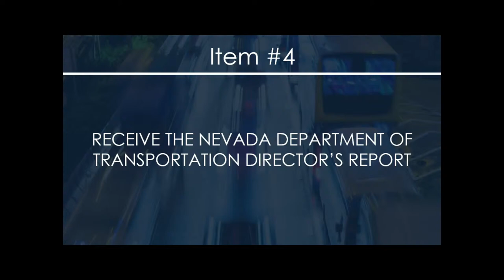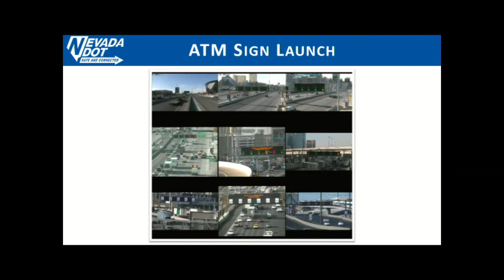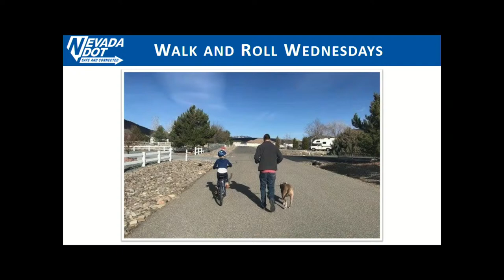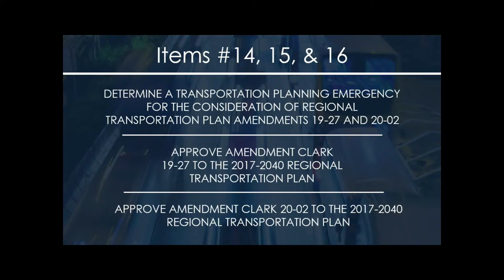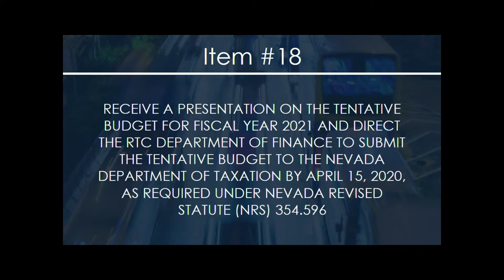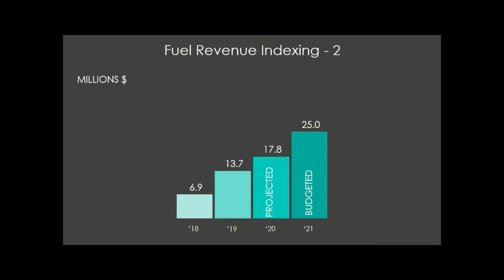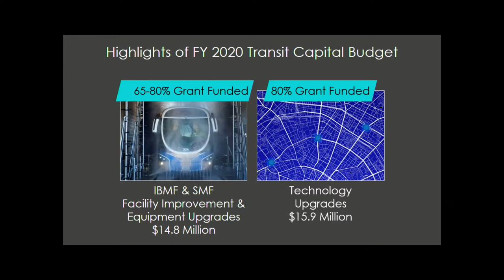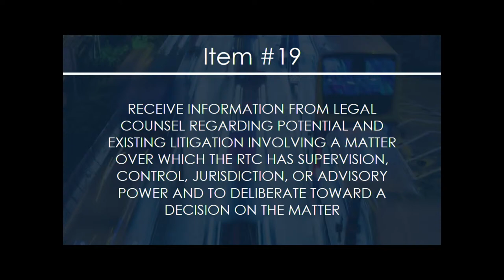RTC April 2020 Board Meeting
April 9, 2020 RTC Board Meeting